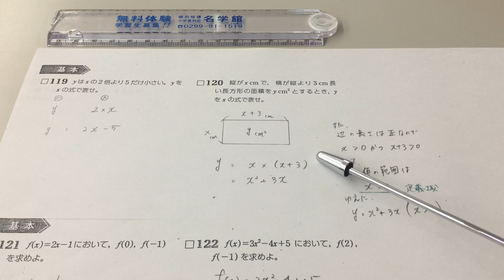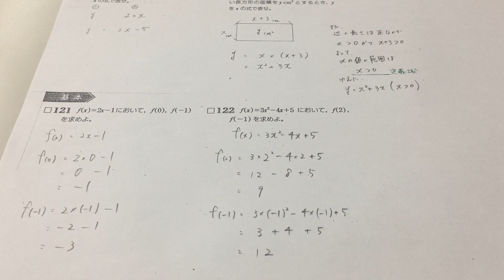数研出版 Study-Upノート 数学I 基本119〜122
いつもご視聴いただきありがとうございます。最近の登録者数の伸びには本当に驚いています。ここまで、2年半以上かかりました。それでも続けてこられたのは皆様の温かいコメントと登録者の増加のおかげです。これからも細々と動画投稿を続けていきます。
数研出版のStudy-Up数学Ⅰという問題集を解いています。